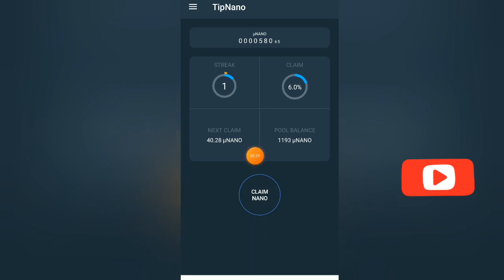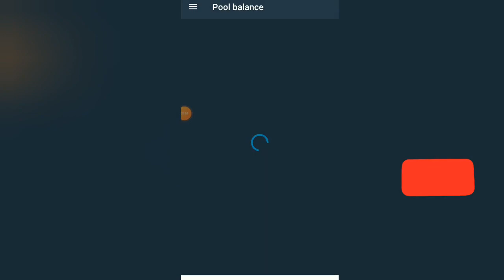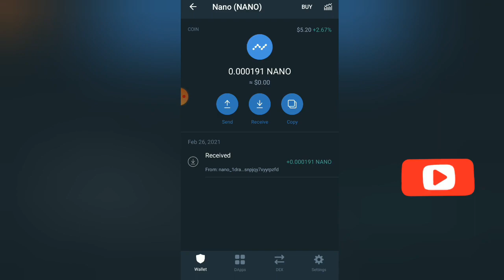Earn Free Nano Coin Instant Withdrawal With Payment Proof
Earn NANO with instant payments and no fees.

Bitcoin
Free Bitcoin Mining
btc mining

Free
Earn Free Airdrop
Free Airdrops